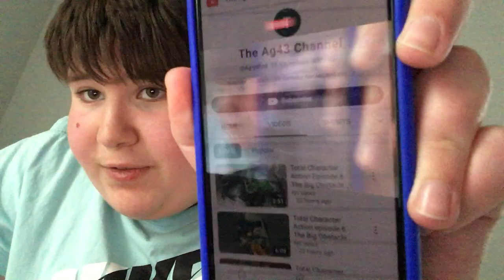My 3 year anniversary of my YouTube Channel